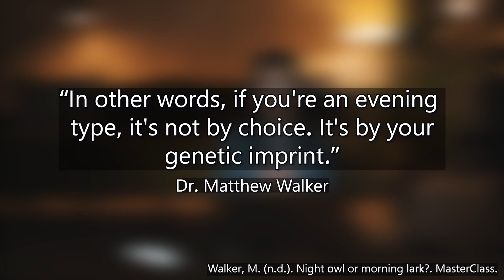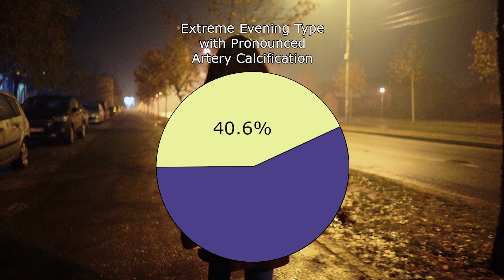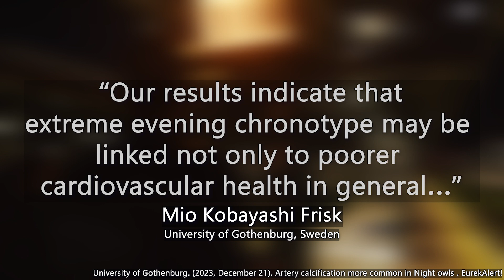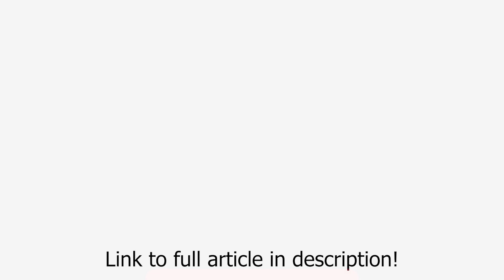The Sleep Habit That Calcifies Your Arteries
A 2023 study from the University of Gothenburg correlates the time you naturally fall asleep with chances of heart disease. Watch our video version of Joyce Hollman’s article on Easy Health Options to find out your potential likelihood of developing calcified arteries and how you can take preventive measures to ensure good cardiovascular health!

Sources:
Kobayashi Frisk, M. (2023, November 7). Eveningness is associated with coronary artery calcification in a middle-aged Swedish population. Sleep Medicine.

University of Gothenburg. (2023, December 21). Artery calcification more common in Night owls . EurekAlert!

Walker, M. (n.d.). Night owl or morning lark?. MasterClass.